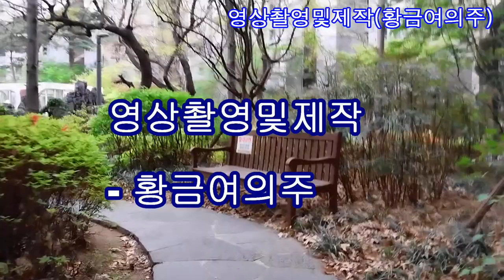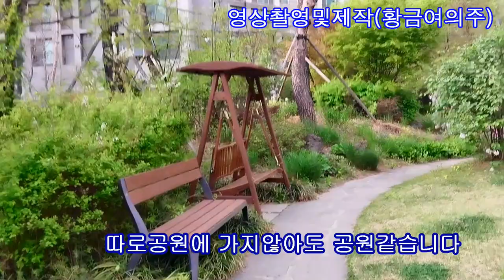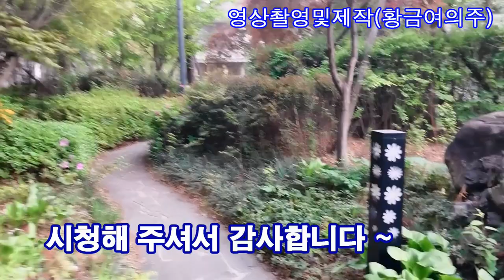산책길따라 산책해보세요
혼자산책하기에도좋게꽃과나무들도많습니다.
걸어가면서 찍은영상입니다.